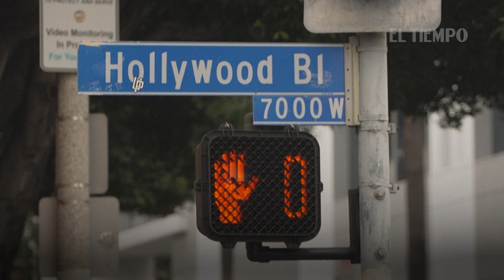Guionistas de Hollywood en huelga por mejores remuneraciones salariales | El Tiempo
Más de 11.000 guionistas de cine y televisión de Hollywood iniciaron su primera huelga en 15 años el martes, después del fracaso de las conversaciones con los estudios y las plataformas de "streaming" sobre remuneraciones y condiciones laborales.